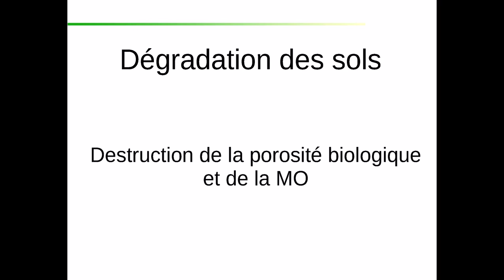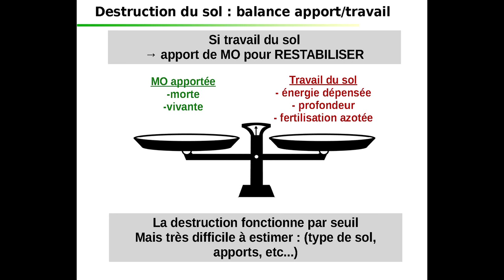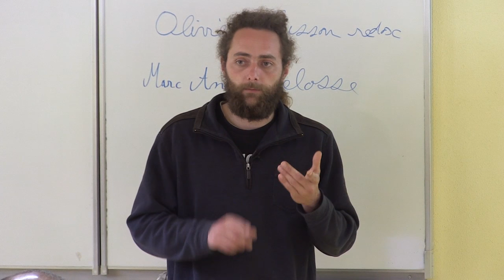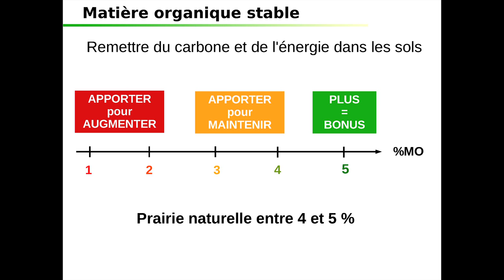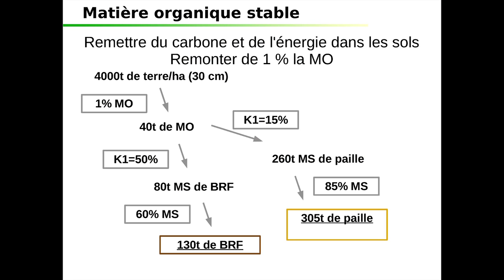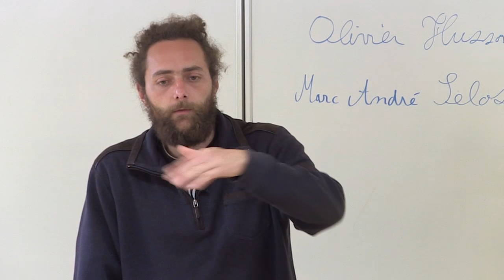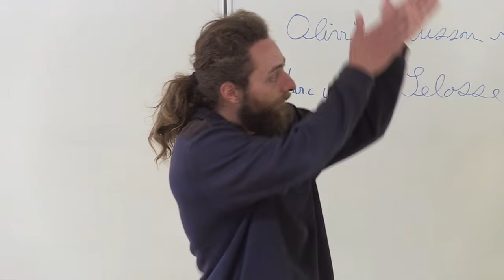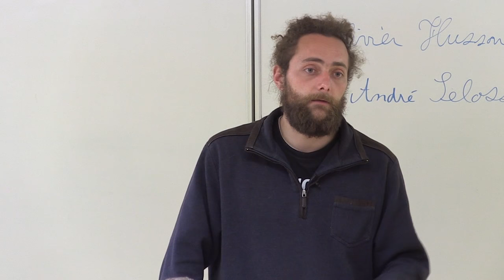Francois Mulet 4/6 - Formation MSV mai 2016